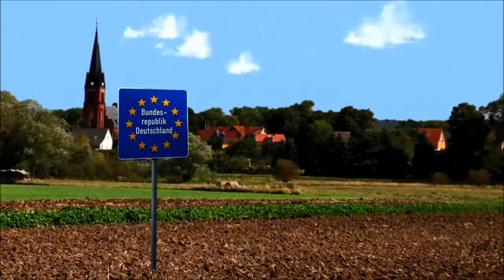Game One - ctOS in Deutschland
Das ctOS wird in Deutschland eingesetzt.